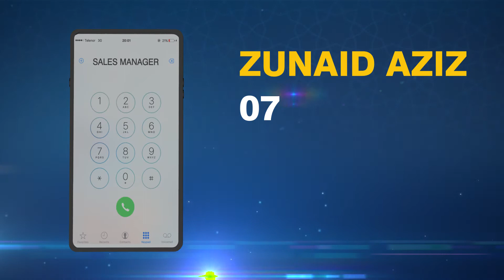Zunaid Advert 2020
advert for the sales guy at work